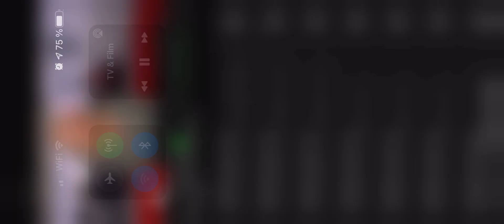Sagen i egen hånd et organ til alle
❤️Forstå min kamp for indførelse af Formodet Samtykke i Danmark! Del og lyt til interviewet fra TV2 News, det er gratis som det også er at tage stilling til organdonation!

💡Se dokumentaren sagen i egen hånd - et ❤️ til alle!

Magnus Heunicke må jeg bede om 10min af din dyrebare minister tid til drøftelse af mit perspektiv om organdonation?

Tak til: Martin Geertsen - Jane Heitmann - Liselott Blixt - Rasmus Horn Langhoff - Per Larsen - Peder Hvelplund fordi i gav jer tid til at lytte til mit perspektiv.

De bedste hilsner
Mads Sebbelov